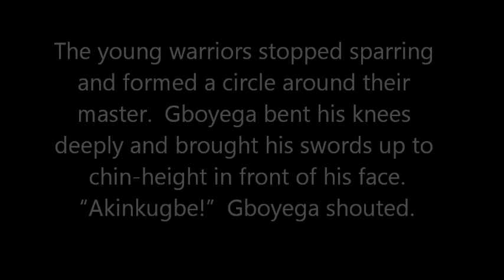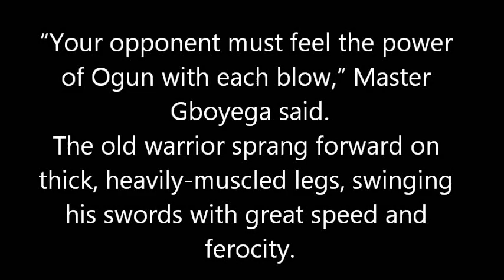ONCE UPON A TIME IN AFRIKA - Sword & Soul Forever!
Excerpts from the Sword & Soul novel, "Once Upon A Time In Afrika!